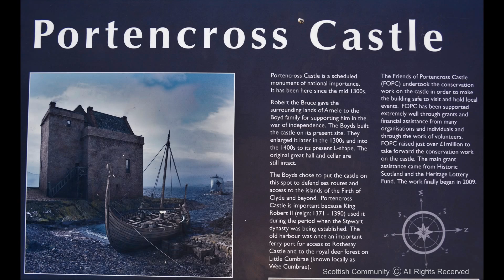Portencross Castle 2016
Portencross Castle, also known historically as Portincross Castle, is situated in Portencross, on the west coast of Scotland, about 3km from West Kilbride. The site has been fortified since the 13th Century. The present building is thought to date from the 14th Century and later, when the castle was moved from the nearby Auld Hill to its present site overlooking the harbour.

In the castle's earliest days, it was known as "Arneil" (alternatively spelled "Arnele" or "Ardneil"), and it stood atop Auld Hill. Portencross is believed by some to have been a royal residence, as it is known that several charters of the first two Stuart kings were signed at the castle.

The castle is also believed to be the last mainland resting place for many former Scottish kings. Between the times of Cináed mac Ailpín (810-858) through to the reign of Máel Coluim mac Donnchada (1030/38-1093), the bodies of former kings were taken by road from the east of Scotland, and from Portencross they were ferried to Iona where they would be buried.

The castle was rebuilt in the 14th century, not on Auld Hill, but instead on a rock promontory at the bottom of the hill, overlooking the Firth of Clyde. From this location, Robert II signed several more Royal Charters, and the castle remained occupied until the roof was blown off during a violent storm in 1739. The castle walls still remain in place today, and the building has recently been opened to the public, with visitors able to access a ground floor room, the main hall, and the roof.

The castle was one of the buildings featured in the 2004 series of the BBC television programme Restoration  and is the subject of efforts by a local community group to secure its future.

Source : Wikipedia